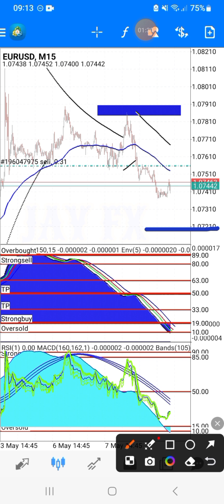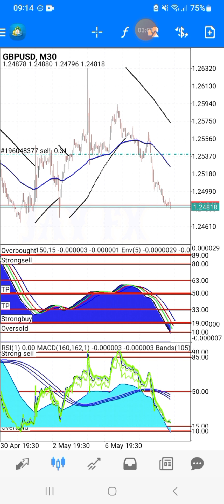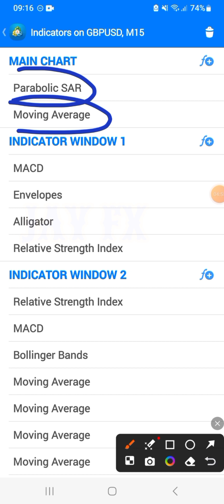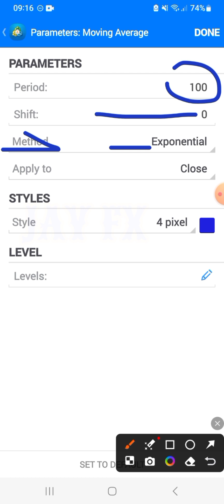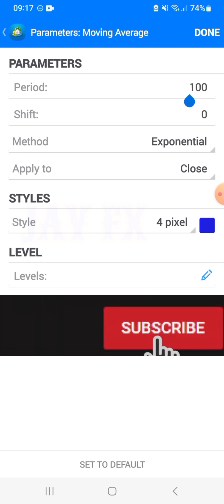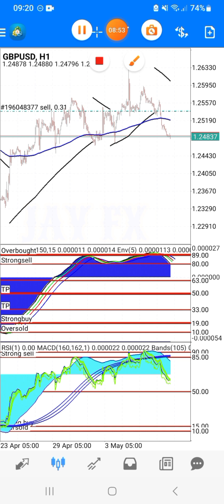𝐘𝐎𝐔 𝐃𝐎𝐍𝐓 𝐍𝐄𝐄𝐃 𝟏𝐌 𝐂𝐀𝐏𝐈𝐓𝐀𝐋𝐒,𝐘𝐎𝐔 𝐎𝐍𝐋𝐘 𝐍𝐄𝐄𝐃 𝐒𝐓𝐑𝐀𝐓𝐄𝐆𝐘 𝐓𝐇𝐀𝐓 𝐖𝐎𝐑𝐊𝐒.